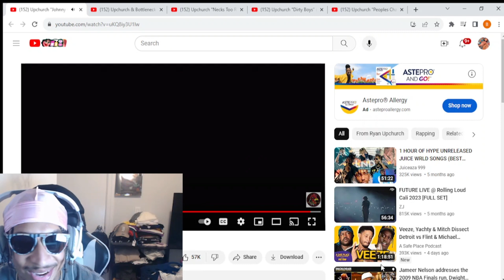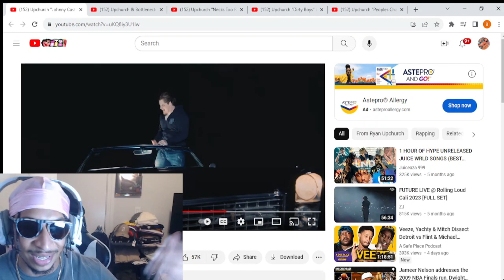FIRST TIME HEARING | Upchurch - Johnny Cash | REACTION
This was my first time hearing Upchurch Johnny Cash. The whole song was a vibe!!

Love Shmurda